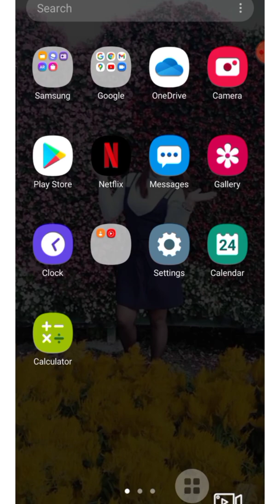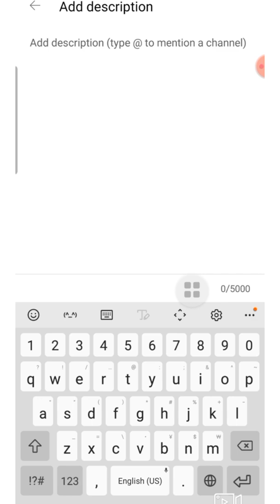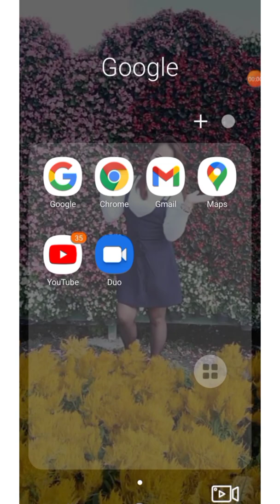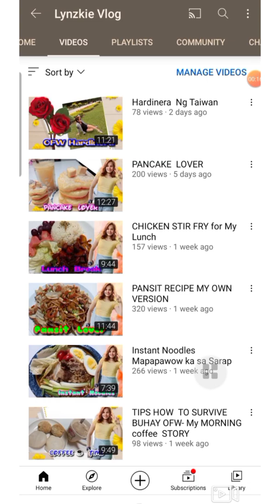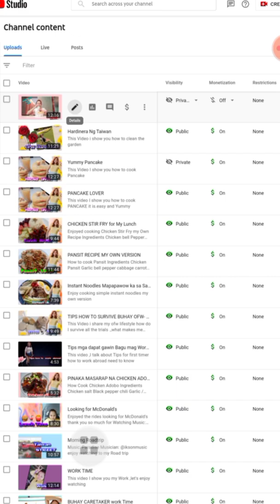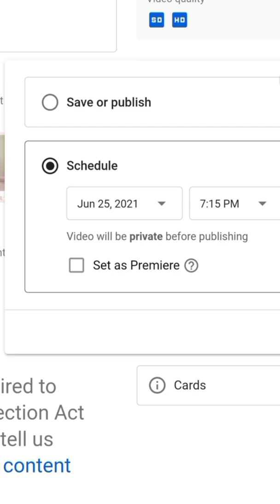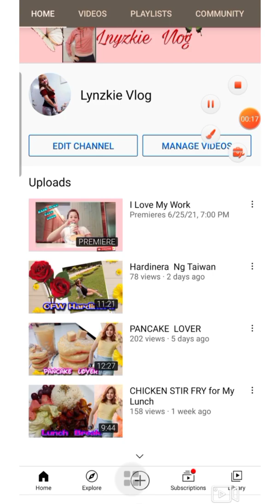How To Set Premiere On YouTube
This Video  I show you how  set Premiere  step by Step